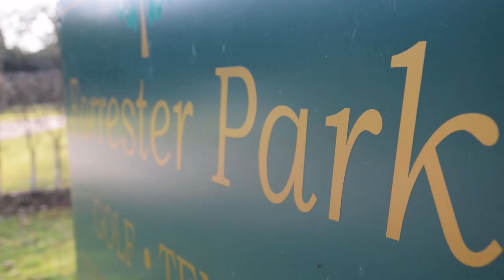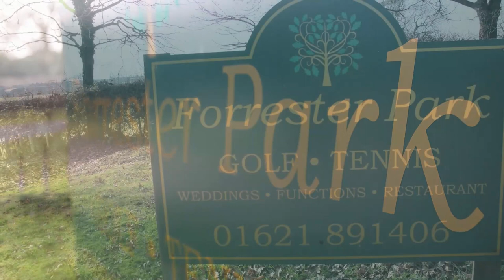Col U TV | 22.2.23 Midweek Show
The full midweek show on Col U TV.